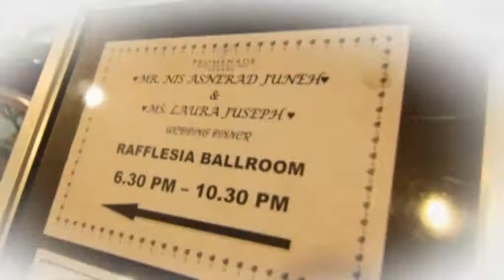Nis Asnerad & Laura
Video clip perkahwinan Nis Asnerad & Laura pada 6&7 Disember 2014